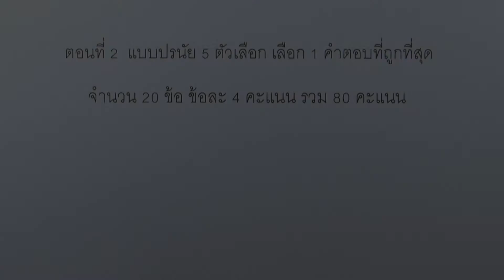เฉลยข้อสอบคณิตศาสตร์2 สามัญ9วิชา ปี2558 ข้อ11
เฉลยข้อสอบคณิตศาสตร์ 9วิชาสามัญ ปี2558